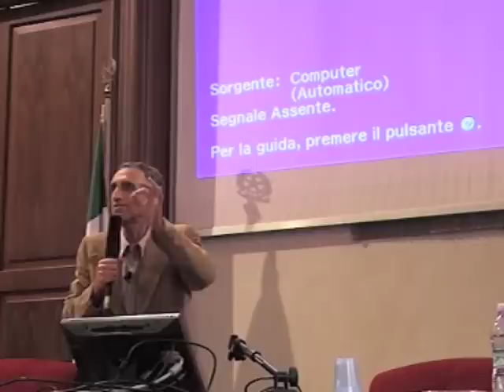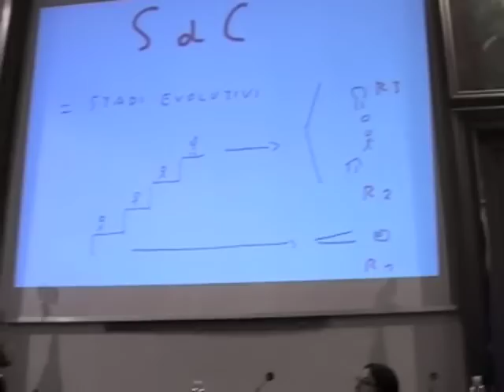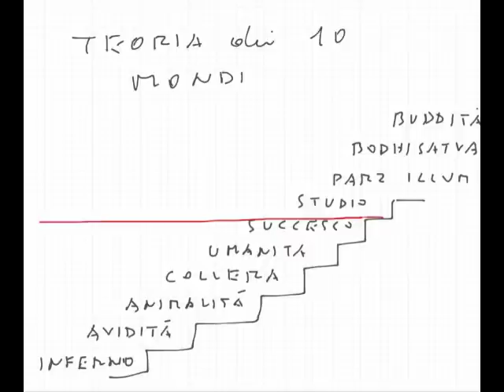Potere coscienza e libertà_2 - Università di Catania